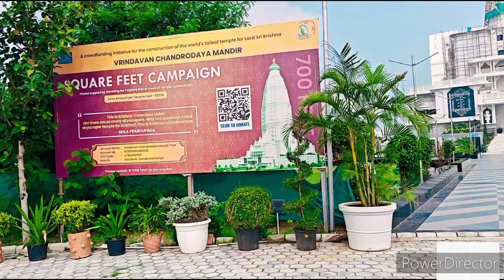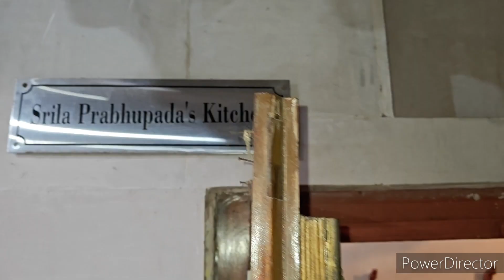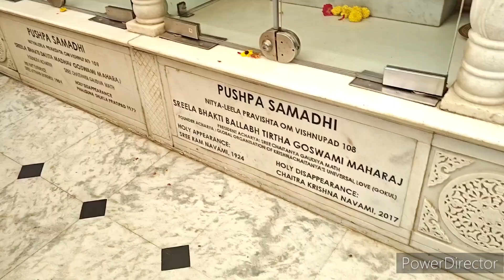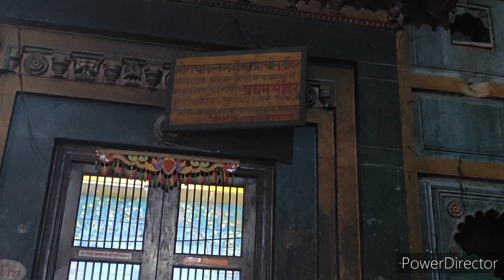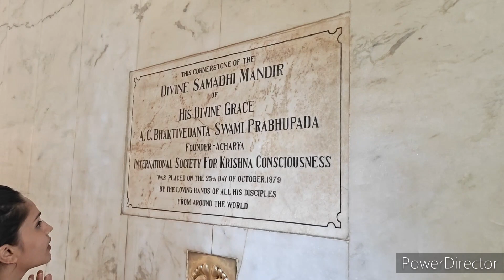Vrindavan Travel Vlog| Adi's Birthday in Vrindavan 🎂vrindavan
Join us in Sri Vrindavan Dham Yatra Vlog. We started our journey on 24th September and came back on 26th September. This two day journey was full of sadhana and darshans of the most revered places in Vrindavan.
As Srila Prabhupada once said: “Oh, you can become more Krishna conscious in one day in Vrindavan than in ten years in America.

Temples/Places  we visited in Vrindavan
1.Vrindavan Chandrodaya Mandir
2. Shri Radha Raman Temple
3.Shri Radha Damodar Temple
4. Shri Radha Madan Mohan Ji Mandir
5. Shri Radhavallabh Lal Ji Temple,
6. Shri Banke Bihari Temple,
7. Iskcon Temple - Krishna Balaram Mandir
7. Keshi Ghar
8. Gopeshwar Mahadev
9. Rangi Temple/ Rangnath Ji  Temple
Along with this we visited samadhis of various Goswamis 🙌
And local markets for shopping is a must visit!

DAY 1 Lunch at Bikanevala , Vrindavan
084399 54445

Day 2 Lunch & Dinner at
Radha Bihari Nikunj Inn & Restaurant

Accomodation Details:
Day 1. Delhi Shree Dham, Vrindavan
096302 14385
Tarif 1000 per night

Day 2. Radha Bihari Nikunj Inn & Restaurant
Tarif 2200 per night ( different price for different room categories. This is for Delux room in which we stayed this time)
3500 ( Super Delux- we stayed in this category last time and the rooms were really good)

Travelling Bed Details
Pivalo Non-Inflatable Car Bed Portable & Foldable Design Polyester Fabric Back Seat Sleeping Mattress & Multi Storage Organizer for Baby Kids Travel Camping Picnic (Blue)
Price:3000
Non Returnable
ONLY REPLACEMENT

2. User Id- prags_closet